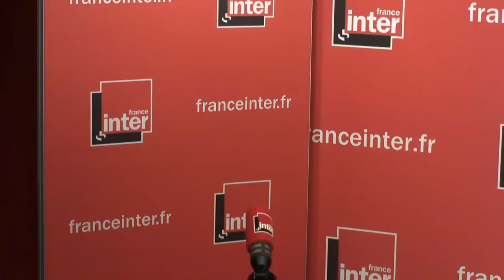Mercotte : la mamie gâteau du "Meilleur Pâtissier"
Ce soir sur M6, on revisite l'île flottante ! Nouvelle saison du "Meilleur Pâtissier spécial célébrités", émission fondée sur le patrimoine culinaire des français. Un rôle de passeuse sur mesure pour la blogueuse Mercotte ... qui ne l'empêche pas d'être impitoyable !

Edition spéciale crème au beurre dans L’instant M aujourd’hui ! Rien de tel quand il fait un froid polaire dehors. S'installer au fond d'un canapé et regarder des gens qui font des gâteaux. Avalanche de génoise et de crème anglaise. « Le meilleur pâtissier, spécial célébrités » reprend ce soir sur M6. Nouvelle saison animée par Julia Vignali, et toujours avec Mercotte et Cyril Lignac dans le jury. Et des candidats célèbres qui s'affrontent le fouet à la main dans une ambiance bon enfant. Le niveau de stress est bien moindre que dans Top Chef... mais ça reste une compétition. D'ailleurs Mercotte est impitoyable, c'est bien connu. Mais est-elle vraiment si méchante ?

Les brèves de L'Instant M
Noël Mamère quitte Le Média. Nouveau départ pour la chaîne de télé en ligne fondée par des proches de Mélenchon. Ce weekend, on apprenait l’éviction de la présentatrice du JT, Aude Rossigneux. Hier c’est donc l’ancien député (et ancien présentateur de JT sur antenne 2) Noël Mamère. Il se dit gêné par l'exposition publique autour de ce limogeage et par le traitement du conflit syrien par Le Média.
Un journaliste d’investigation assassiné. Et c’est en Europe que ça se passe. Jan Kuciak avait 27 ans, il enquêtait sur des cas de fraude fiscale en Slovaquie. Il a été retrouvé mort chez lui, tué par balle, tout comme sa compagne. La Slovaquie est à la 17ème place du classement mondial de la liberté de la presse établi par Reporters Sans Frontières.
« La photo était son langage, une grammaire à part, qui parlait d’elle-même sans texte ». Libération rend hommage à Laurent Troude, ce matin. Quatre pages consacrées à ce grand photographe disparu ce week-end. Immense photo-reporter, qui publiait ses photos dans Libé depuis plus de vingt ans. Quatre pages qui laissent, évidemment, une large place à la photo. Avec notamment le cliché incroyable du « caillasseur en col blanc ». Photo prise dans une manif pro-palestinienne à Paris. « Un dandy en costard en train de lancer un pavé aux CRS comme on ferait des ricochets sur un lac suisse » précise la légende. Laurent Troude avait 50 ans.

L'Instant M  , l’invité était Mercotte (9h40 - 27 Février 2018)